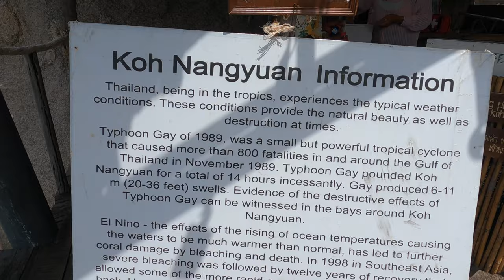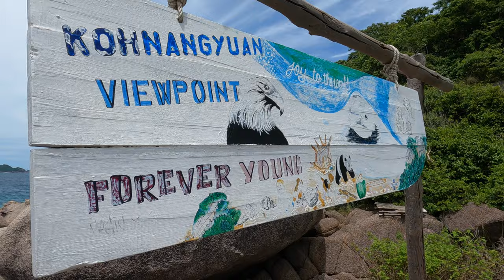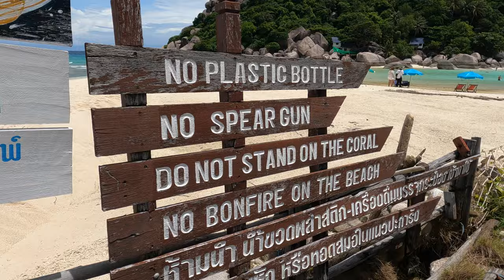EXPLORING KOH TAO 🇹🇭 Koh Nang Yuan Island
Today we took a day trip to the famous Nang Yuan Island to make that all important hike up to the view point! We took a swim in the CLEAREST Thailand water before then heading back to the Island of Koh Tao.

ABOUT US:
Hi! We’re Adam and Yaz 👋
In March 2022, we decided to stop existing and start LIVING, so we left the UK to pursue a life travelling full-time.